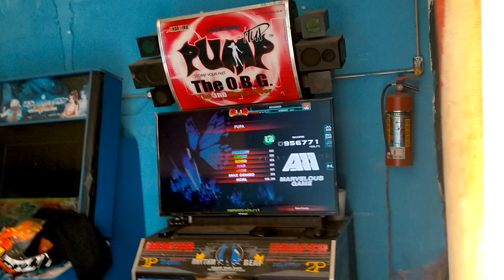PUPA, D 16